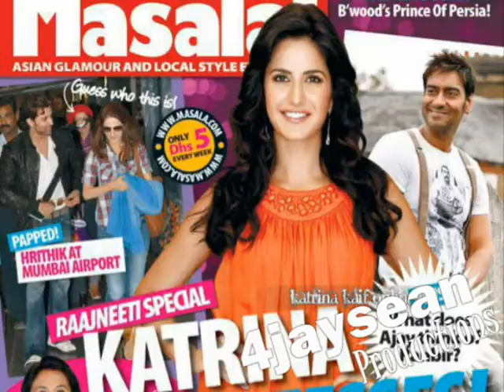Katrina Kaif's Issk Is A Risk . . . | Mere Brother Ki Dulhan Full Song Video HQ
So I heard the promo of this song like yesterday and I fell in love with it. I'm so excited for this movie and I've liked every single song from this movie so far, but I absolutely love this song. I can't wait for the full video to be out. And if anyone is still confused this song is Ishq Risk from the movie Mere Brother Ki Dulhan. && this is just my take on the song, and there's no story to it at all! Believe me, I don't do the story thing. It's a just video of Katrina Kaif and that's it.  Anyway I'm super excited for the movie. Imran looks beyond sexy, and Ali Zafar looks adorable and cute. && Katrina Kaif most importantly looks awesome. Hope you guys enjoy the video ♥ ( ;

Song : Issk Risk (Mere Brother Ki Dulhan)

|Feedback/Questions|

Formspring | Ask me something?

All credit to whoever's effects, pictures, music, and videos I use.